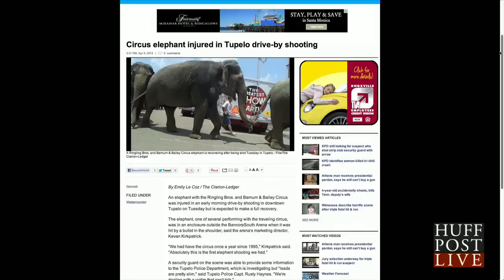Circus Elephant Caught in Cross Fire! | HPL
Authorities say a Ringling Bros. and Barnum & Bailey Circus elephant was hit by a bullet in a drive-by shooting in Tupelo, Miss. Circus spokeswoman Melinda Hartline says the elephant was not seriously hurt Tuesday. She says no other animals were harmed.